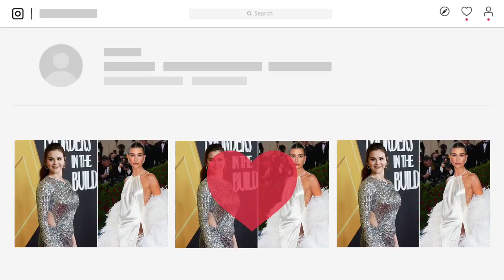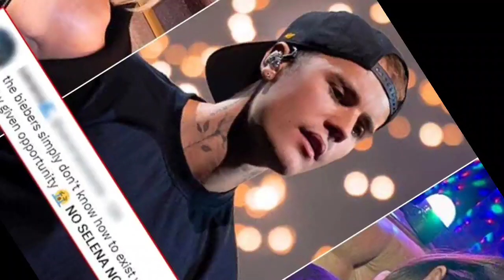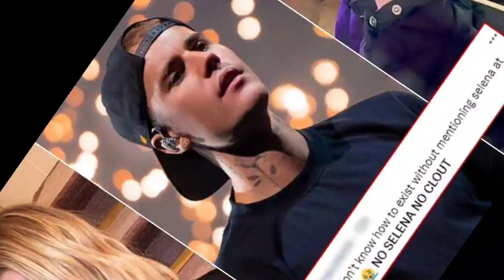Selena Gomez Sends Captivating comments on video trashing Hailey and Justin Bieber